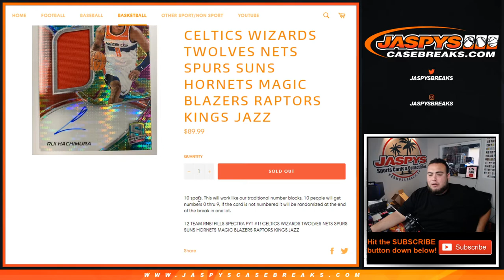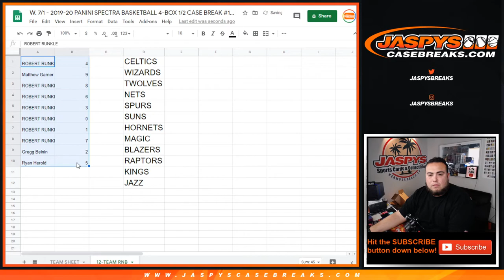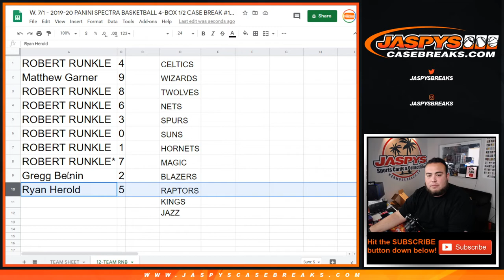W. 7/1 - 12-TEAM RNB FOR 2019-20 PANINI SPECTRA BASKETBALL 4-BOX #1 *PYT*